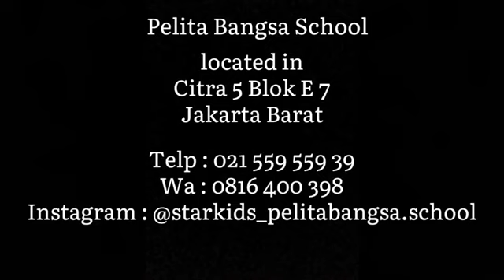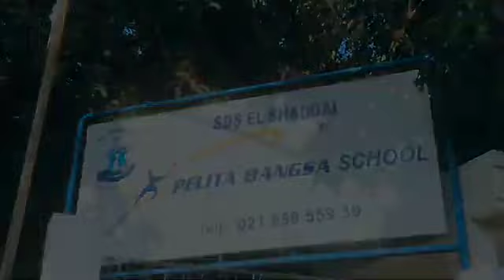Profil Sekolah Pelita Bangsa 2021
Life is learning, we have to be able to adjust ourselves both of willingness and circumstances.

This process leads us the main aim, it is creating a better human being. Are you that person? Let join Pelita Bangsa School to be a better person.